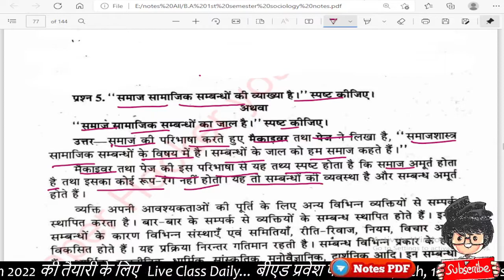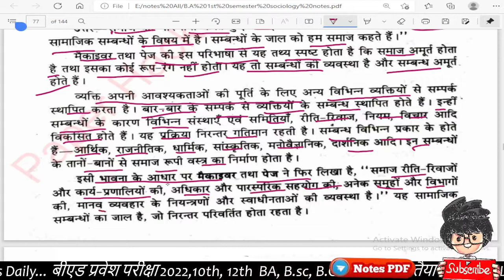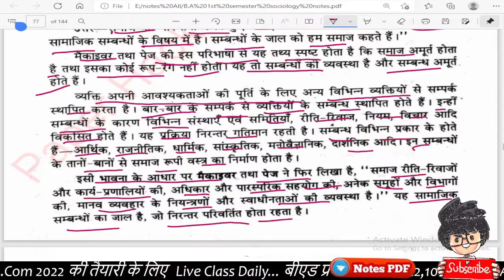समाज सामाजिक संबंधों का जाल है स्पष्ट कीजिए,BA 1st Semester Sociology important question,paperhacker